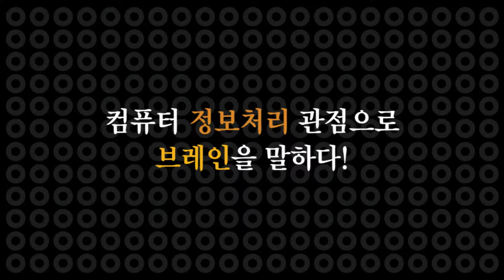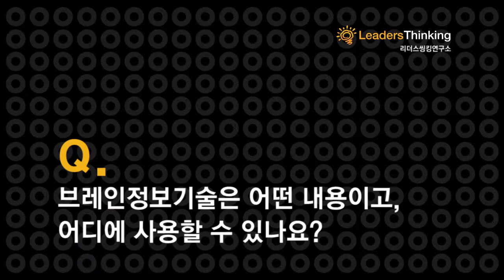[영상인사] 리더스씽킹연구소 안정위 소장 인터뷰